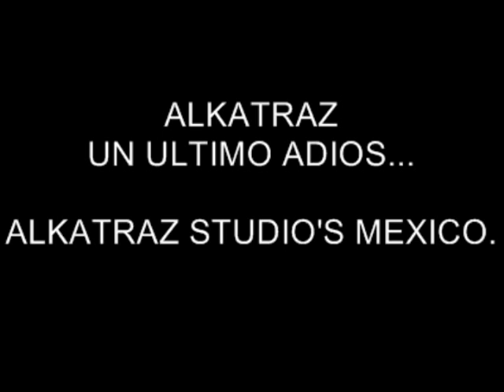ALKATRAZ UN ULTIMO ADIOS. ALKATRAZ STUDIO'S MEXICO.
ALKATRAZ STUDIO'S MEXICO, VIDEOS.